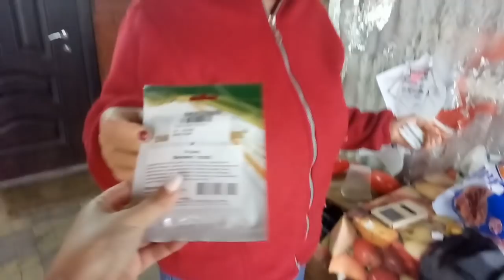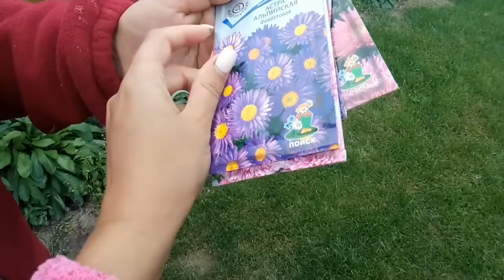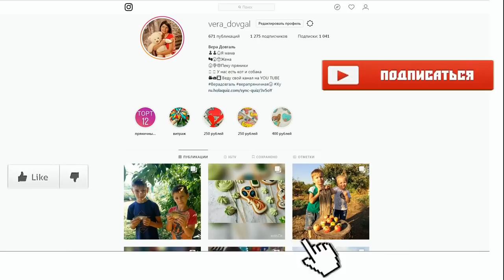♥Хуторянка ✔НОВЫЙ МАНИКЮР ✔ СЕМЕНА АСТРЫ ✔ 25 сентября 2018